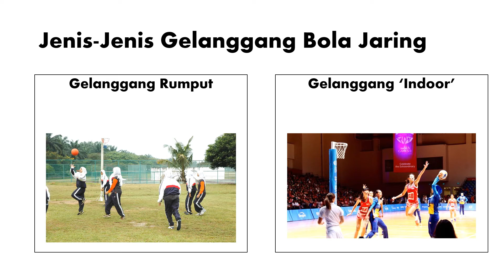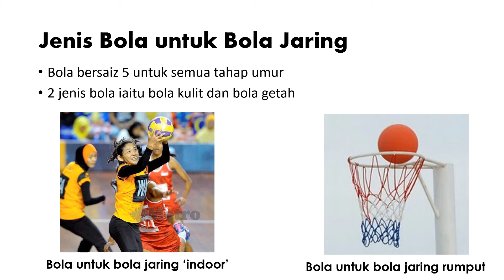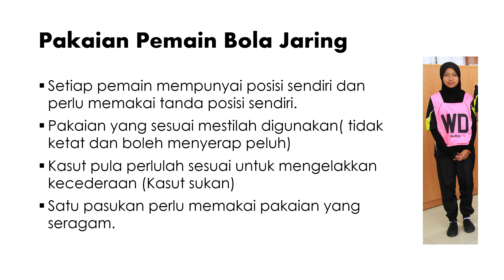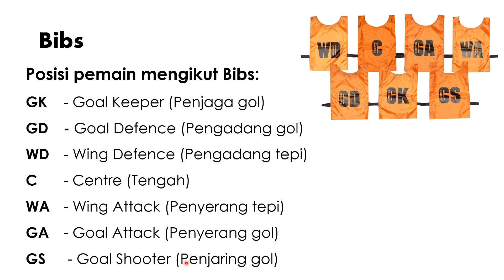Bola Jaring : Gelanggang, tiang, alat dan pakaian